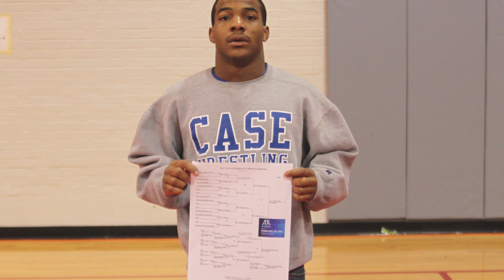CWRU Athlete of the Decade Tournament: Isaac Dukes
Former CWRU Interim Head Wrestling Coach Chris Nader talks about Isaac Dukes ('12), a second-round contestant in the CWRU Athlete of the Decade Tournament.